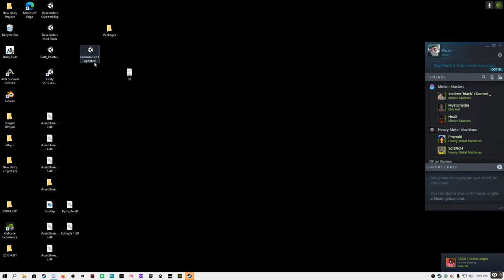Descending - Grind Lux Gear